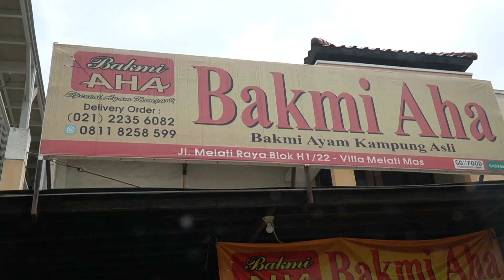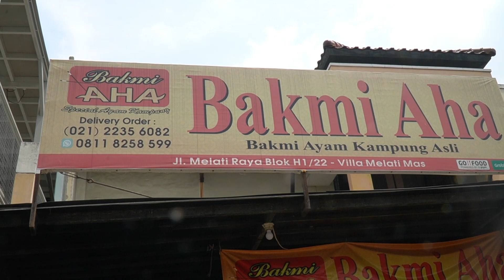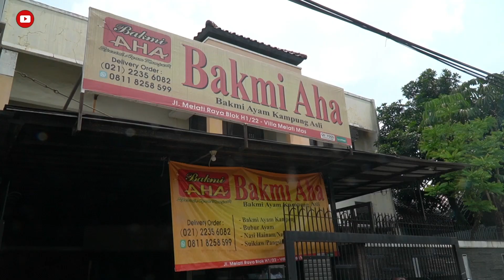MIE AYAM PAKE BAWANG PUTIH GORENG !?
Bakmi AHA
Lokasi : Jl. Villa Melati Mas Raya No.22, Jelupang, Serpong Utara, South Tangerang City, Banten 15326